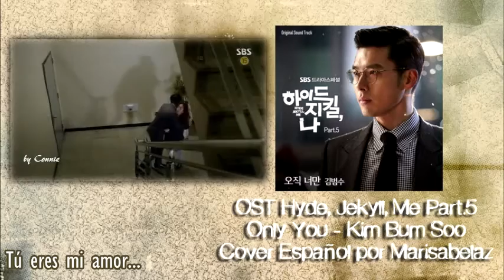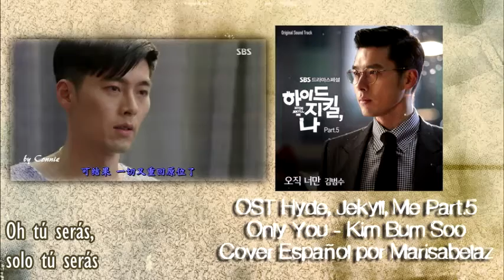♪ Ost Hyde, Jekyll and Me | Kim Bum Soo - Only You (Spanish Cover) by Marisabelaz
MP3:

ABAJO

nuevo cover, aunque nuevo nuevo tampoco, estaba hace meses en mi compu y nunca lo subía, mas me demore en editar el video que en cantar XD, sorry las desafinaciones, pero se me tapo el oido y para rehacerla pues iba a demorar mas y ya tengo varios pendientes y quiero vaciar mi compu XD

neta no creo que sea hyun bin, aunque si le vez bien, ya han pasado años, creo que lo aceptare XD

kim bum soo es uno de mis favoritos, la letra es de manury, tan bella salio, en serio muy bonita. de esta serie tengo pendiente "because of you" de baek ji young

queria preguntar si por ahi hay alguien que me ayude con los videos, a veces se me hace dificil hacerlo XD lucho horas y eso que no subo HD xq eso me costaria XD jejeje, si alguien se ofrece chevere, la vez pasada alguien dijo "yo" pero perdi el contacto u.u

gracias por tomarse el tiempo de escucharme, siempre yo tan tragica XD
Mixer y voz: Marisabelaz
Letra: Manury